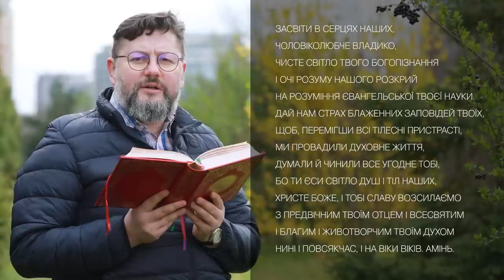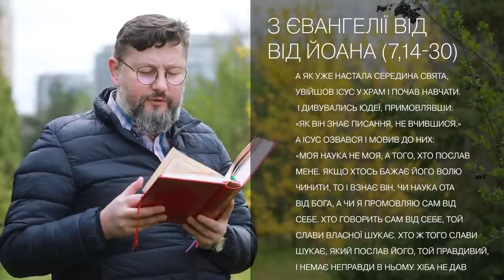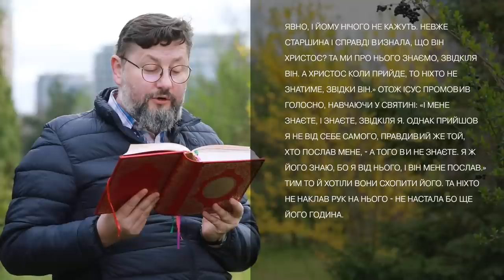Євангеліє від Івана 7, 14–30 ▪ Слово Боже на сьогодні / Новий Завіт ▪ о. Віталій Храбатин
на середу / 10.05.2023 / з Євангелії від Івана 7, 14–30

00:00:01 - Засвіти в серцях наших, Чоловіколюбче Владико, чисте світло Твого Богопізнання і очі розуму нашого розкрий на розуміння Євангельської Твоєї науки. Дай нам страх блаженних заповідей Твоїх, щоб, перемігши всі тілесні пристрасті, ми провадили духовне життя, думали й чинили все угодне Тобі, бо Ти єси світло душ і тіл наших, Христе Боже, і Тобі славу возсилаємо з Предвічним Твоїм Отцем і Всесвятим і благим і Животворчим Твоїм Духом нині і повсякчас, і на віки віків. Амінь.

00:00:40 - А як уже настала середина свята, увійшов Ісус у храм і почав навчати. І дивувались юдеї, примовлявши: «Як він знає Писання, не вчившися.» А Ісус озвався і мовив до них: «Моя наука не моя, а того, хто послав мене. Якщо хтось бажає його волю чинити, то і взнає він, чи наука ота від Бога, а чи я промовляю сам від себе. Хто говорить сам від себе, той слави власної шукає. Хто ж того слави шукає, який послав його, той правдивий, і немає неправди в ньому. Хіба не дав вам Мойсей закону? А ніхто з вас закон не виконує! Чого бажаєте мене вбити?» Озвався народ: «Чи ти навіжений? Хто тебе вбити бажає?» А Ісус їм у відповідь: «Одне зробив я діло, і ви всі дивуєтесь. Тим то дав вам Мойсей обрізання, - воно й не від Мойсея, лише від предків, - і ви обрізуєте чоловіка в суботу. Чоловік приймає обрізання в суботу, щоб не був закон Мойсея порушений, - ви ж нарікаєте на мене, що я в суботу цілу людину здоровою вчинив! Не судіте з вигляду зовнішнього - судіте справедливим судом!» Казали отож деякі з єрусалимлян: «Чи не той це, що бажають його вбити? Ось він говорить явно, і йому нічого не кажуть. Невже старшина і справді визнала, що він Христос? Та ми про нього знаємо, звідкіля він. А Христос коли прийде, то ніхто не знатиме, звідки він.» Отож Ісус промовив голосно, навчаючи у святині: «І мене знаєте, і знаєте, звідкіля я. Однак прийшов я не від себе самого, правдивий же той, хто послав мене, - а того ви не знаєте. Я ж його знаю, бо я від нього, і він мене послав.» Тим то й хотіли вони схопити його. Та ніхто не наклав рук на нього - не настала бо ще його година.

00:03:03 - пояснення уривку [Євангеліє від Івана 7, 14 – 30]

Поширюйте відео!

Україна молиться!